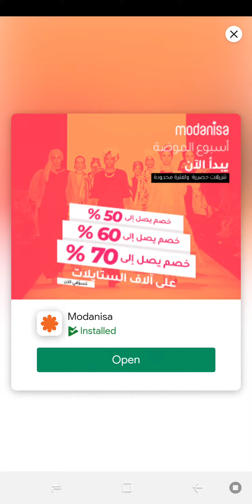Johnny Trigger - Action Shooting Game 🔫⚔❤